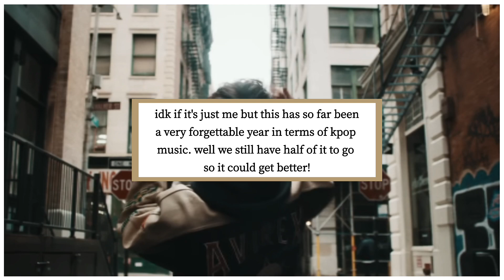my top 20 kpop comebacks of 2023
desc later